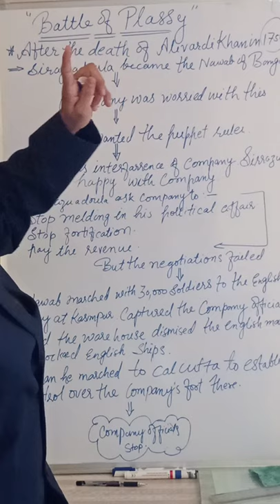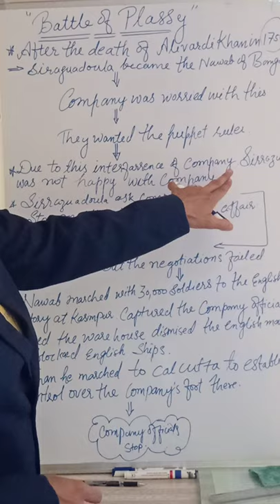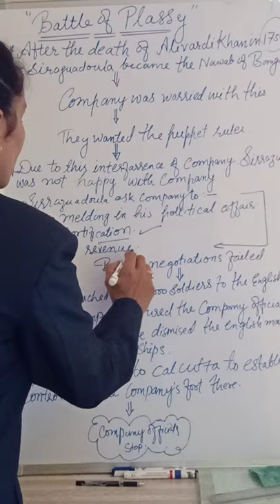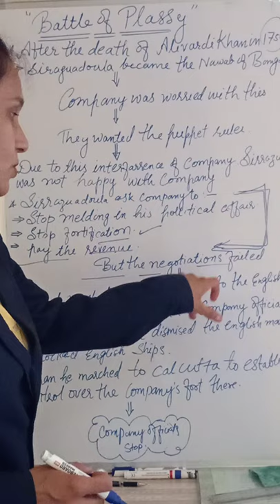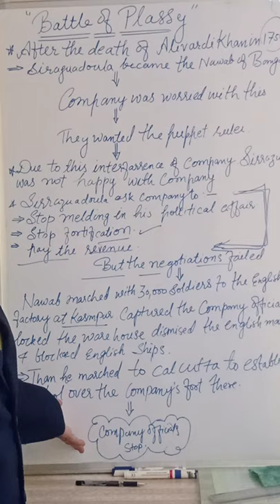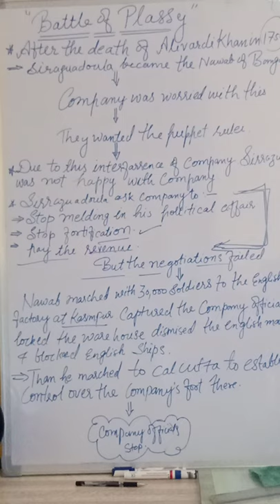Battle of plassy